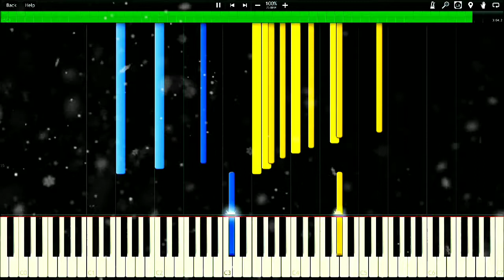I Will - Ao Haru Rider [Piano Synthesia]